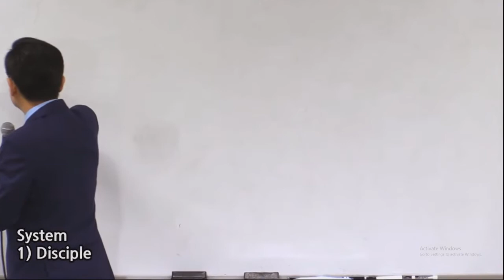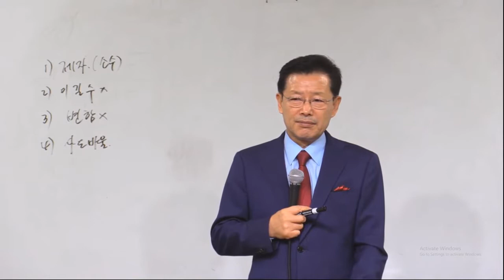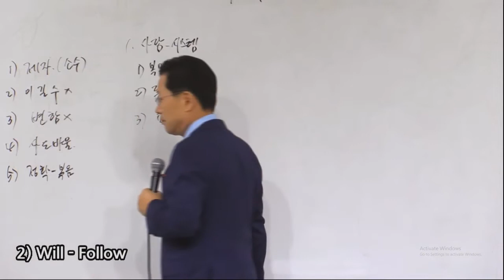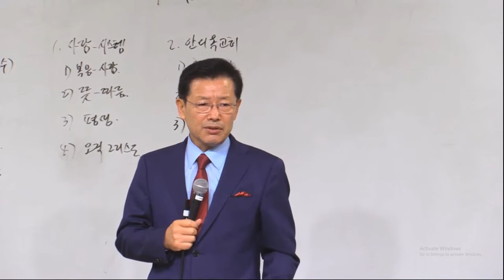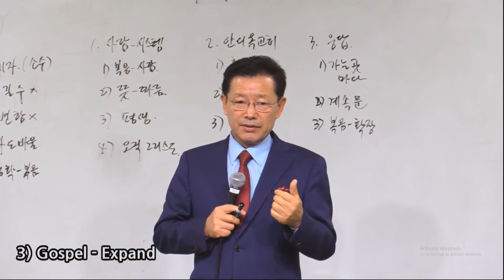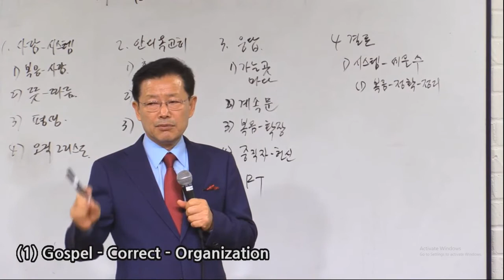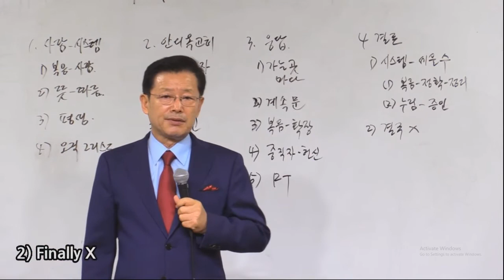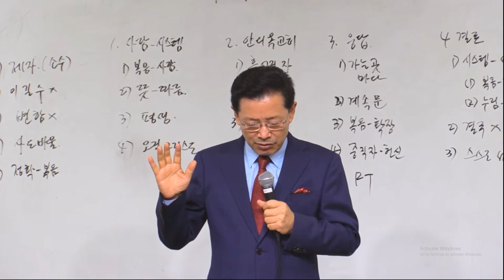20220410 ICSC 2부메세지 / 시스템 (행 13:1-3) / 장현태 목사 (Rev. Paul Jang)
Immanuel Church of Southern California 2nd Worship Message